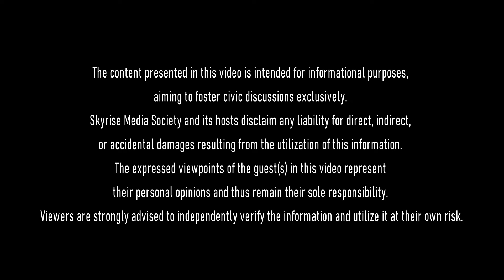Resilience on Stage: The Artistic Odyssey of BC's Artist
Why should an artist face numerous challenges to bring a piece of art to the stage?

Morteza Moshtaghi is an Iranian writer and director who has been living in Vancouver for over thirty years. Despite his enduring passion for theatre, he has yet to establish a steady income in his artistic field. Consequently, he has been working as a taxi driver for years, but his dedication to his craft, theatre, remains unwavering.

In light of his upcoming production, which will debut on Sunday, February 18th, at the Centennial Theatre in North Vancouver, we engaged in a conversation with Morteza. He speaks of his love for the performing arts and reflects on his artistic background in Iran. He then discusses the lack of freedom of expression in Iran and reminisces about his travels to Greece and Canada. Choosing to reside permanently in British Columbia, Canada, he has been living in this city for years.

Morteza has explored various avenues to obtain government grants but has been unsuccessful each time. He sees bureaucracy as a barrier that hinders artists and has found his own solutions, funding his productions at his own expense. Nonetheless, he has successfully staged several performances.

He mentions receiving support from fellow city dwellers, with many volunteering their services to help him bring his art to the city's stage.

Morteza attributes his success to solidarity and believes that immigrants should not wait for assistance but rather be the best support for each other.

He finds satisfaction in freely bringing his thoughts to the stage in Canada and considers freedom of expression the wings of artists.

He hopes that smaller communities and their art will receive more attention, and successful artists will face more support to accomplish valuable work.

Guest: Morteza Moshtaghi  Director and Writer

Journalist: Majid Mahichi
Skyrise Media Society